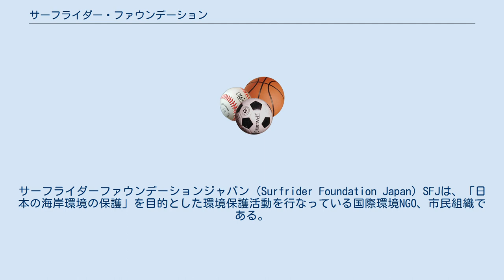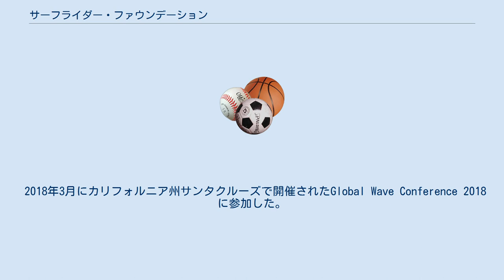サーフライダー・ファウンデーション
サーフライダーファウンデーションジャパン（Surfrider Foundation Japan）SFJは、「日本の海岸環境の保護」を目的とした環境保護活動を行なっている国際環境NGO、市民組織である。
 スローガン　企業の環境対策、行政の取り組み、そして私たち市民ひとりひとりの環境意識が美しい海岸環境を守ることに繋がる 「そろそろ本気で考えよう 海を守るために」 SFJは2015年の組織改革以降、反対運動を一切行なっていない。
市民と行政の協働と企業のCSR活動を中心に、対立より対話を重視して、欧米とは違う、新しい環境保護活動の確立を目指している。
 日本の海岸環境の保護 2015年9月に旧理事会引責総辞職が決定。
湘南支部代表だった中川淳が、新たに代表理事に就任して大規模な組織改革が行われた。
拠点を湘南に移して、組織再生へ向けて有識者、学識経験者、芸術家、地方議員を招きSFJ運営諮問委員会を設置、生まれ変わった新体制のもと公益法人化を目指す。
 組織改革と同時期に、新代表理事中川淳からの要請で、SFJ運営諮問委員会の一人である佐賀和樹藤沢市議会議員が市議会で湘南辻堂浄化センター（下水処理施設）の老朽化を指摘し、汚水放流による海の汚れの改善を提起した。
 2017年度末、藤沢市は下水処理施設の改善計画を発表した。
内容は、2023年までの５ヶ年計画で、総予算70億円をかけて環境基準達成率100%を目標に対策事業を行う。
 2018年3月にカリフォルニア州サンタクルーズで開催されたGlobal Wave Conference 2018に参加した。
同時に開催されたサーフライダーファウンデーション国際会議で、新体制の活動実績として、市民（サーファー）からの提起で行政予算70億円規模のサーフポイントの水質改善計画が実施されることを発表した。
この発表により欧米各国から、新体制に対する高い評価を得た。